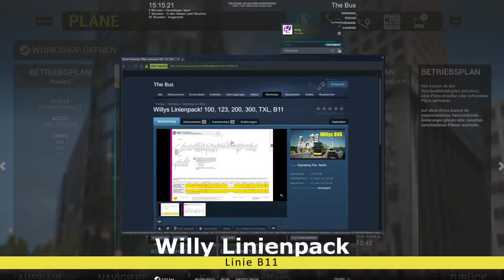THEBUS🚍 - Modvorstellung - Meine neue Linie B11 | Juli 2022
Hey Leute,

hier die Details zu meiner neuen Linie B11, wir fahren den Kurs einmal zusammen,

Viel Spaß!